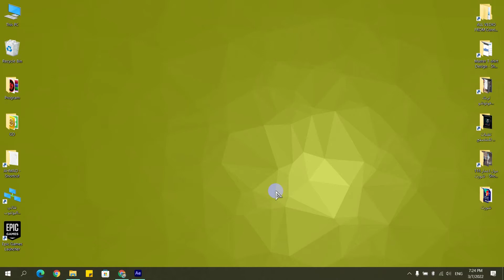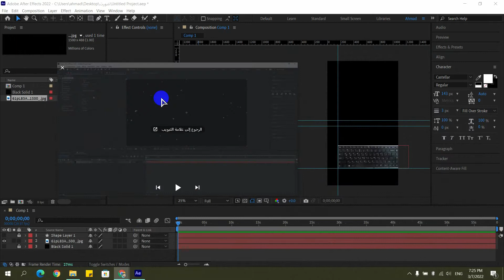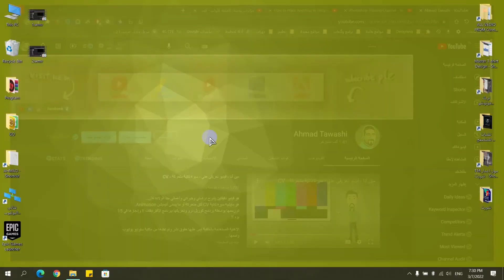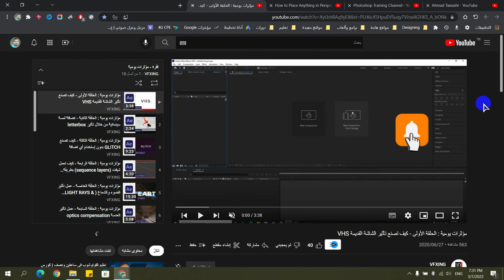اختصارات مهمة في الكمبيوتر لازم تكون عارفها -1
ستكنشف بهذا الفيديو اختصارات مهمة في الكمبيوتر والمتصفح هتفيدك جدا لازم تكون عارفها فهذه الاختصارات في لوحة المفاتيح ستوفر عليك الكثير من الوقت...
هذه سلسلة مكونة من عدة فيديوهات ستتعلم منها اسرار بعض الاختصارات واسرار عدة أزرار مع بعض ستفعل منها العجائب !!!
Windows keyboard shortcuts tricks & YouTube shortcuts tricks